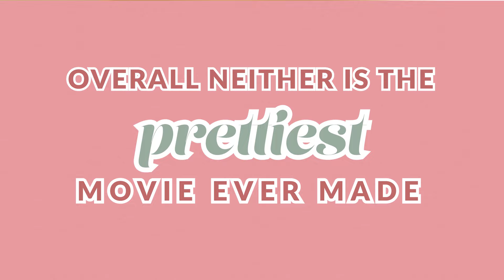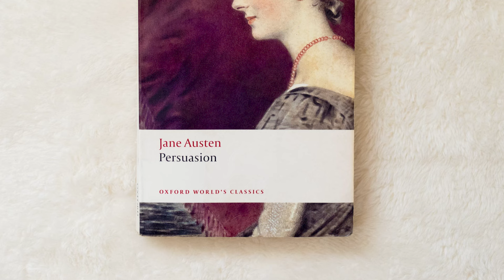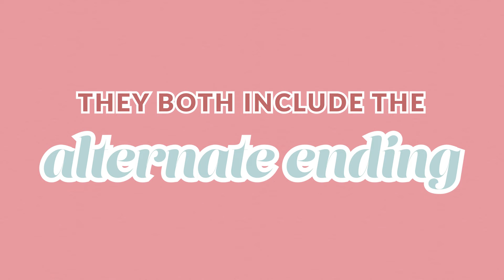Persuasion 1995 vs 2007 Comparison | Jane Austen Movies Analysis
Do you love Jane Austen's Persuasion? Well if so, which is your favorite movie adaptation: Persuasion 1995 or Persuasion 2007? In this video I examine both, comparing them to each other and the book. So if you're up for a Jane Austen movie analysis, then this is the video for you!

📚 Books & Movies Mentioned in This Video

Persuasion
Movie 1997
Movie 2008

🕰 Watching Guide
00:00 Persuasion 1995 vs Persuasion 2007 Movie Comparison
00:58 Visuals
02:33 Casting and Anne's Bangs
04:32 Storytelling
08:09 You can do anything in Bath
09:14 Alternate Ending to Persuasion
11:21 2007: Running With No Bonnet & Almost Kissing
13:00 1995: Is the circus romantic?
14:43 Come Sail Away With Me... to Kellynch?